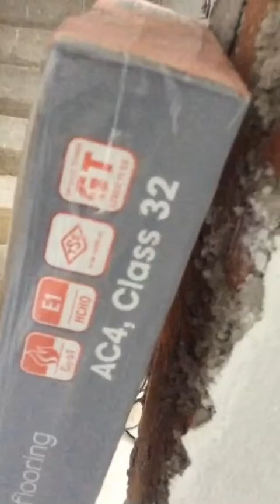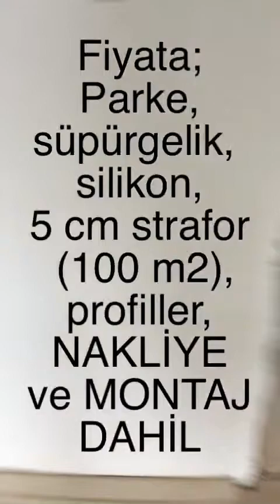Laminat Parke Nasıl Döşenir? Müstakil Ev 100 m2 Herşey Dahil Laminat Parke Maliyeti.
Nihayet iki katlı ikiz evin parke montajını da bitirdik. 110 m2 civarındaki parke alanına ne kadar ödedik, hangi parkeyi nereden aldık, tüm bunların cevabını bu videoda bulabilirsiniz. Bununla beraber işçilik ve montaj görüntülerini de uzun uzun kayıt altına alarak montaj konusunda bilgi sahibi olmak isteyenlere de faydalı olmaya çalıştık.

MÜSTAKİL EVİN DİĞER İŞLERİNİ DE TAMAMLAYARAK TOPLAM MALİYET VİDEOSUNU EN KISA ZAMANDA HAZIRLAMAYI UMUYORUZ.
İŞTE BUNUN İÇİN BÜYÜK DESTEĞİNİZE İHTİYACIMIZ VAR.
KANALIMIZI VE VİDEOLARIMIZI MÜSTAKİL EV YAPTIRMAK İSTEYEN DOST, AKRABA VE ARKADAŞLARINIZA ÖNERMENİZİ, VE EN SON OLARAK KÜPELİ İÇİN İNSTAGRAM'DA AÇTIĞIM @mavi_küpelim  TAKİBE ALMANIZI ISRARLA ÖNERİRİM.

ÇAMLIDERE KAÇKINLARI KİMDİR?
Bizler, Suna ve Talip; Çamlıdere Kaçkınları. Niye mi buradayız? Uzun yıllar özlemini çektiğimiz "DENİZ MANZARALI EV" e kavuşmak hayal olunca; Bacası tüten, orman manzaralı, kooocaman bahçesinde domates biber ekebileceğimiz, duvarlarını sarmaşıklar süsleyen, bir köşesinde ahşap kameryası olan, balkonda kahve yudumlarken göçmen kuşların ardından baktığımız, tatlı, şirin, etrafı yemyeşil çimlerle çevrili, İKİ KATLI BİR EV düşü kurmaya başladık.

Şimdi bu uğurda adım adım ilerliyoruz. İşte burada attığımız, insanlık için önemli sayılmasa da, bizler için çoook büyük sayılan bu adımları, sizlerle paylaşmak için buradayız.

Bizi izlerseniz, sizlere elimizden geldiğince eğlenceli ve biraz da faydalı bilgiler, görüntüler ve paylaşımlar ulaştırmaya çalışacağız. Sorularla ve yorumlarla bizlerin gelişimine lütfen yardımcı olun.
Kanalımıza üye olarak bize destek olmanızı bekliyoruz.
Umarız sizin de herşey gönlünüzce olur. Bizim şuan biraz öyle oluyor:))

ÇAMLIDERE KAÇKINLARI
Suna & Talip

DİĞER BAZI VİDEOLARIMIZA ULAŞMAK İÇİN;

Müstakil Ev Yapmak İçin Gerekli İşlem, Belge ve Ödemeler Nelerdir? Vergi ve Harç Bedelleri Ne Kadar?